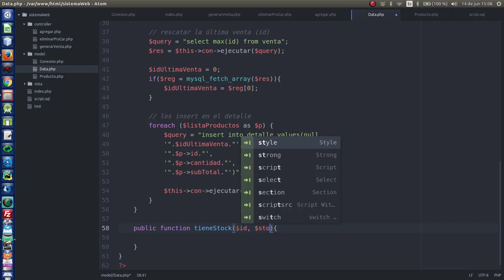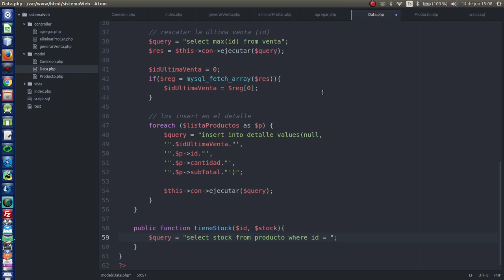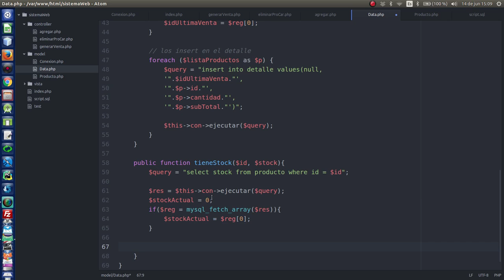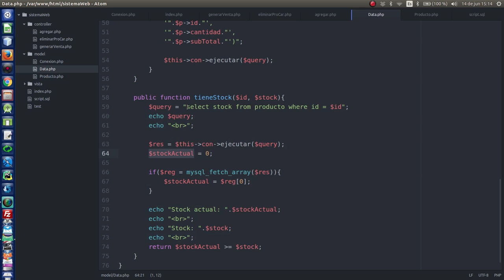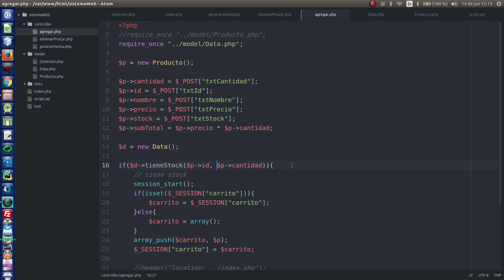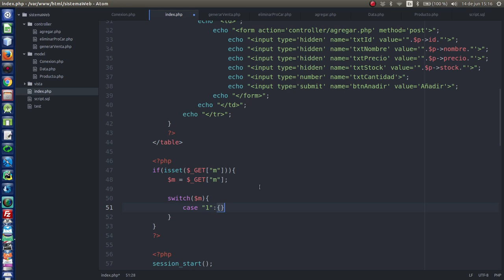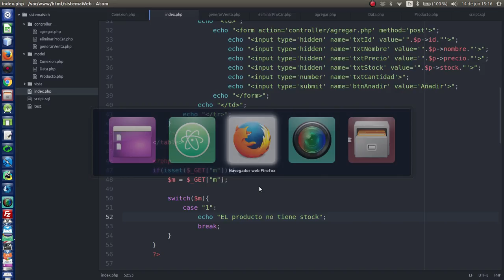14.- [Sist. venta PHP y MySQL] Validando el stock [1]